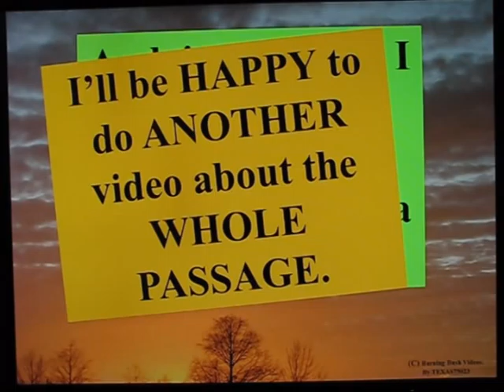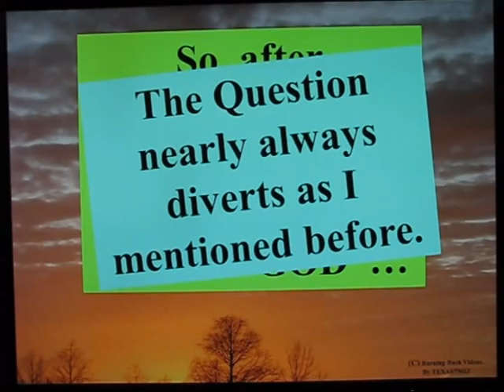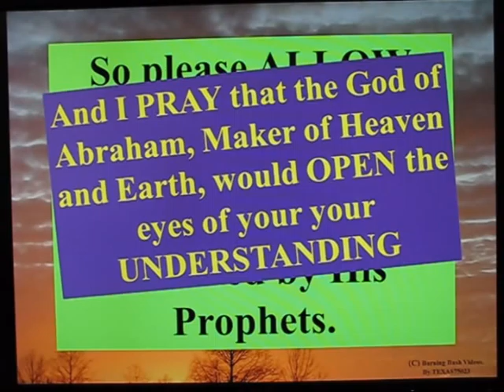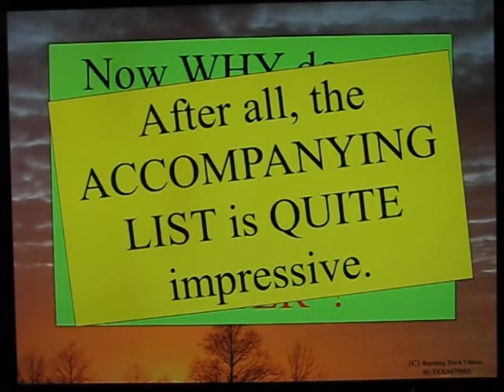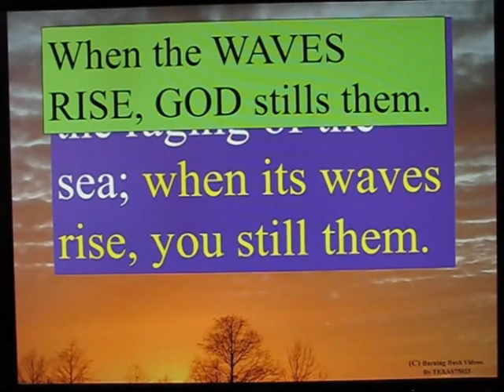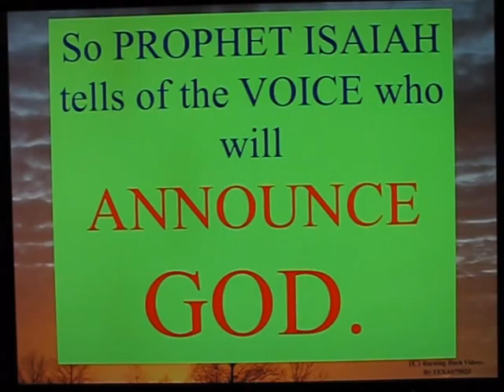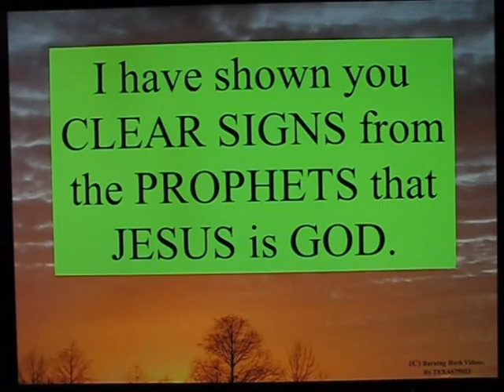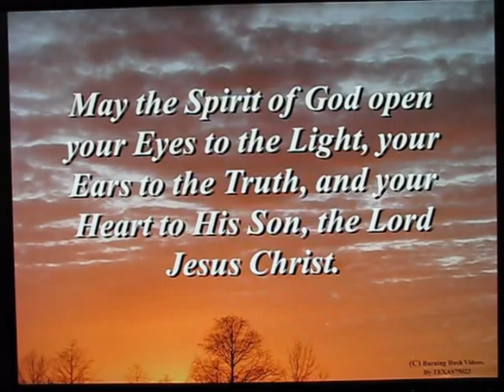Answering Islams Questions 004 CLEAR SIGNS Jesus is GOD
The Message of the Prophets presents MANY CLEAR SIGNS about GOD and how you might RECOGNIZE HIM if you ever SAW HIM on EARTH.

Well, when you LOOK at the CLEAR SIGNS, it becomes OBVIOUS that YES we HAVE SEEN GOD on the EARTH - and his name was Emanuel, GOD WITH THEM - Jesus.